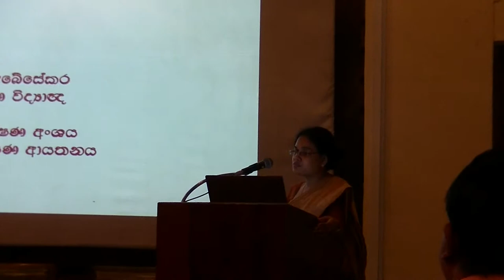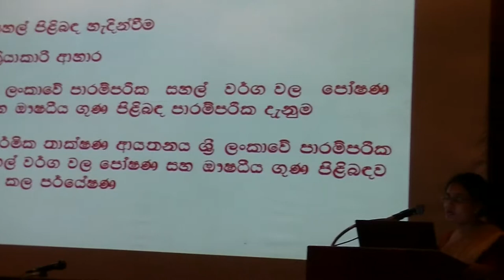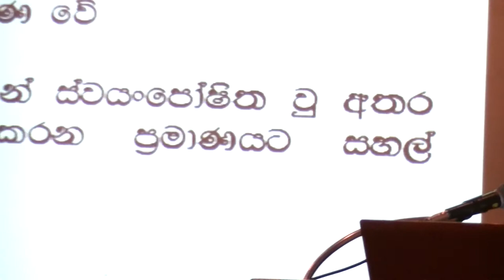Traditional Paddy, ITI Sri Lanka